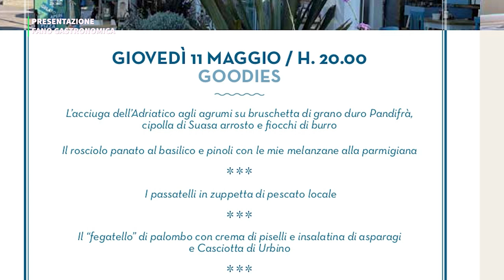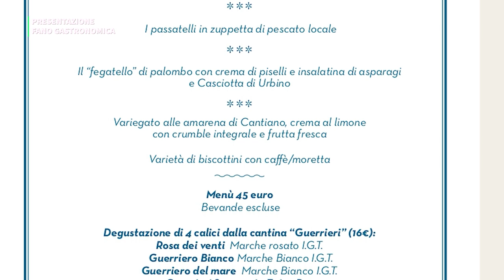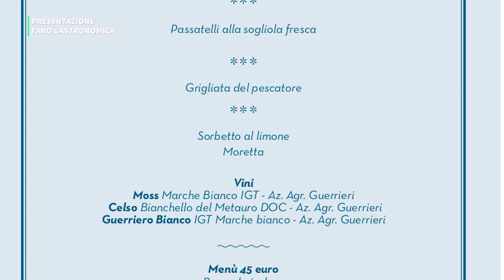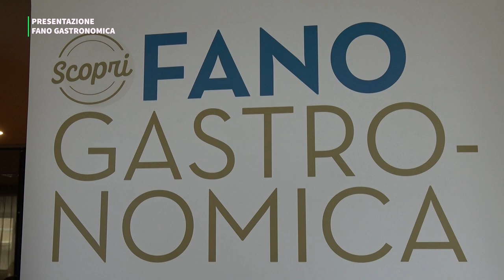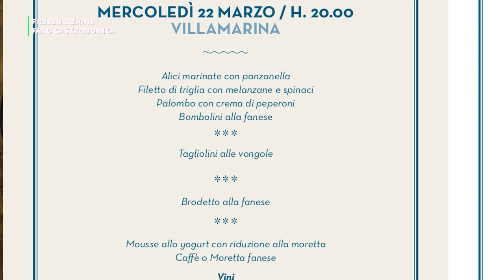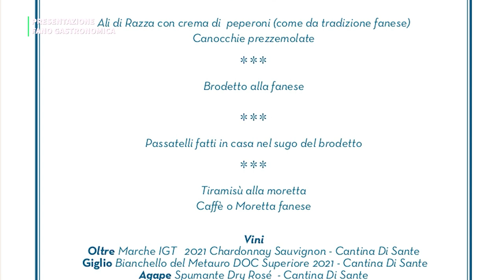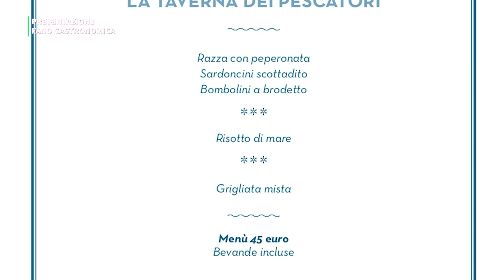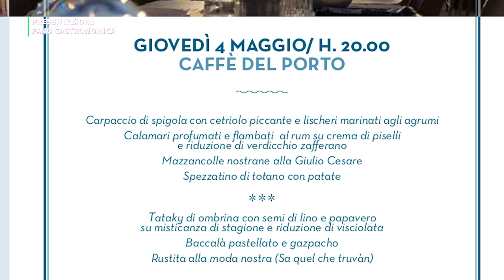FANO GASTRONOMICA 2023